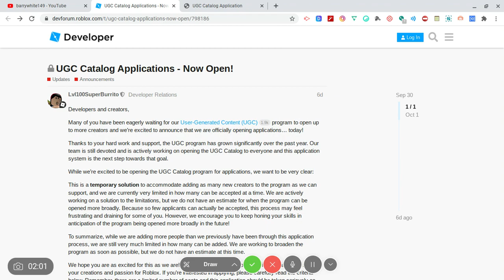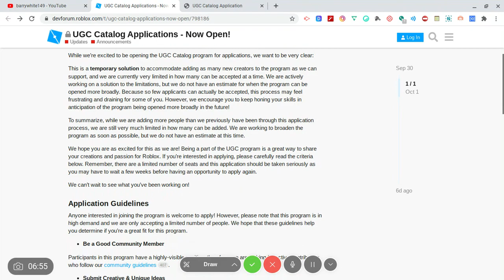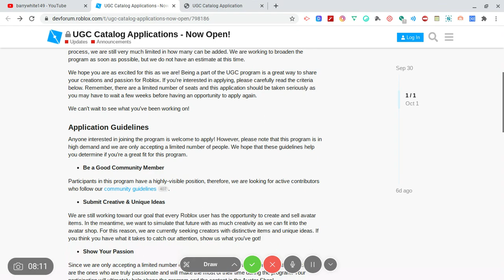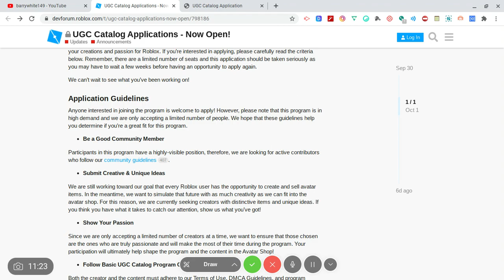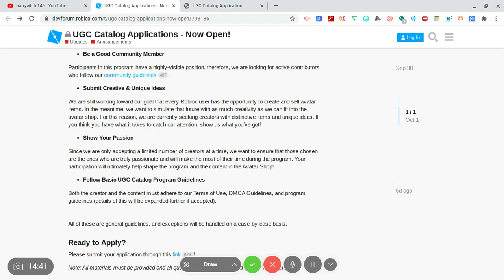UGC Catalog Application Update-- Roblox Developer Forum